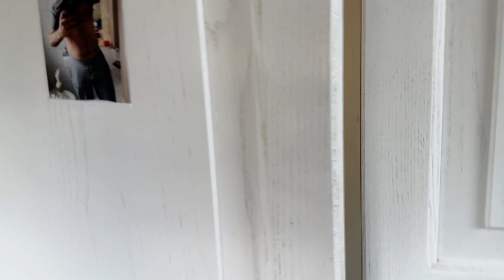3. Tag 1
Der lange Weg zurück zu einem racing-fähigen Körperzustand hat begonnen...